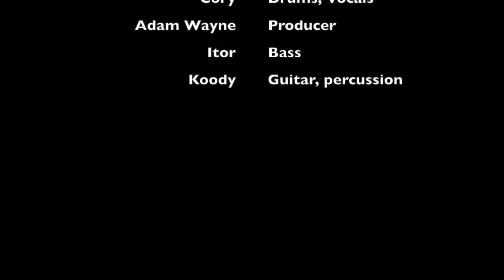The Pittsburgh Song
This video is about The Pittsburgh Song